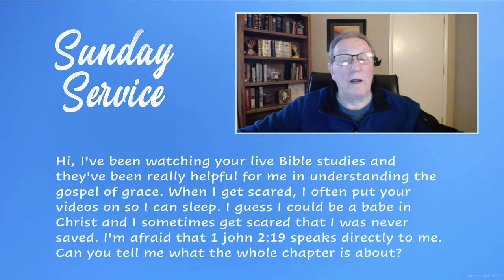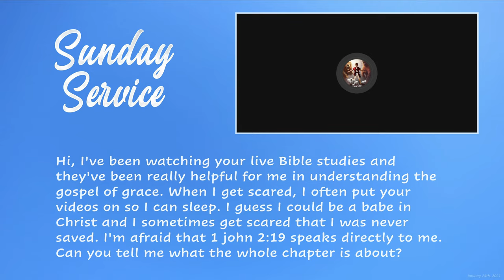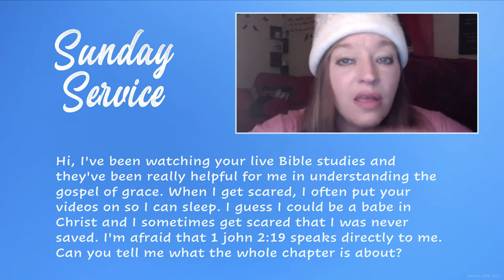Does 1 John 2:19 and Romans 2 teach that saints always persevere?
The following discussion is an excerpt from the Sunday Service weekly program hosted by the Church of the Eternally Secure (CES) streamed live on January 24th, 2020.

Question:
"Hi, I've been watching your live Bible studies and they've been really helpful for me to understand the gospel of grace. When I get scared, I often put your videos on so I can sleep. I guess I could be a babe in Christ and I sometimes get scared that I was never saved. I'm afraid that 1 John 2:19 speaks directly to me. Can you tell me what the whole chapter is about? I also want to hear a bible study on Romans 2 and what it is talking about or who it is talking about."